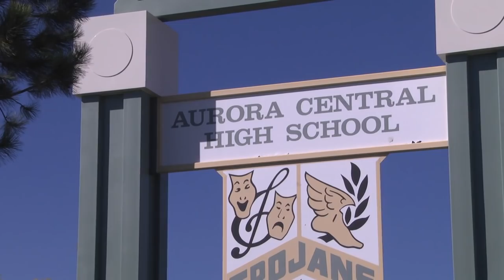XSR - Aurora Central Football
From the Xfinity Sports Report on CET - XFINITY Channel 900 - we take an inside look at the Aurora Central Trojans. Coach Travis Peeples and the Trojans are 7-0 this year and are looking to make a run to the playoffs for the first time since 1991.

You can watch the Xfinity Sports Report every Sunday night at 6:00pm and 10:00pm on CET - Comcast channel 105 (SD) & 900 (HD).